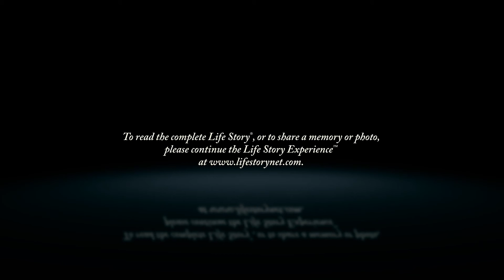Tom J. Johnson - Life Story Digital Video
Life Story Funeral Homes present the life of Tom J. Johnson of Scotts, MI. To read the obituary of Tom J. Johnson, to read the full Life Story, or to leave a memory or comment, please